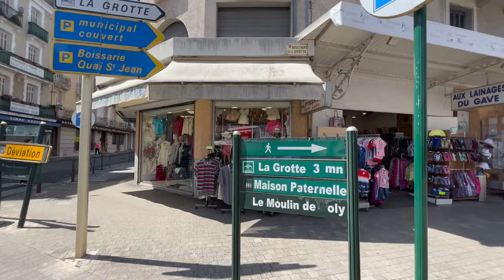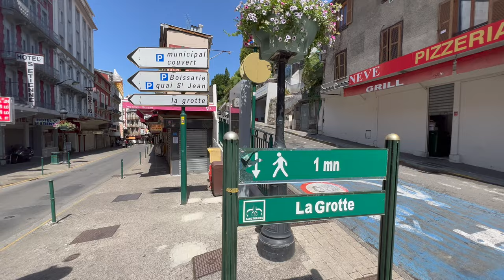Lourdes, France 🇫🇷 - Walking tour 4k Ultra HD 60fps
Lourdes, Francia 🇫🇷

✨ Acompáñanos en un nuevo walkingtour a recorrer la ciudad de Lourdes ubicada en un lugar privilegiado en el corazón de los Pirineos franceses 🇫🇷

📍Una ciudad famosa en el mundo entero por su hermoso Santuario ⛪️ construido a partir de las apariciones de la Virgen María en 1858 a una niña del lugar, Bernardette Soubirous (link en la bio) 🎥

📌 Te invitamos a suscribirte a nuestro canal, para que no te pierdas la serie de vídeos que compartiremos de este mágico lugar, que tanto interés despierta en miles de personas alrededor del mundo 🫶🏼